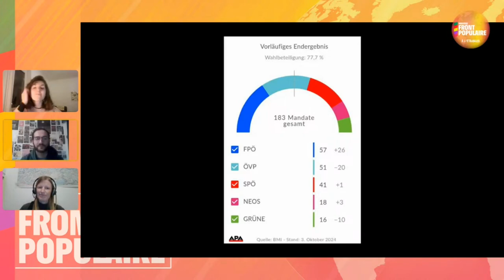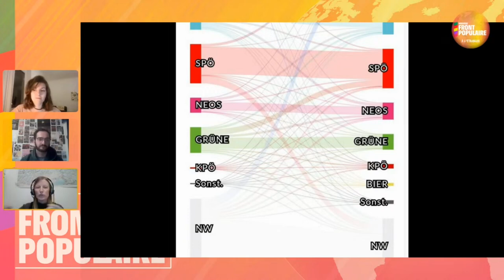Élections législatives en Autriche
Dans notré émission d'octobre de "7 à Gauche", Anne nous fait le plaisir, depuis Vienne, de nous expliquer la suite des élections législatives en Autriche, qui ont vu le parti d'extrême droite, le FPÖ, arriver en tête. La recherche d'une coalition afin de former un gouvernement s'avère difficile.